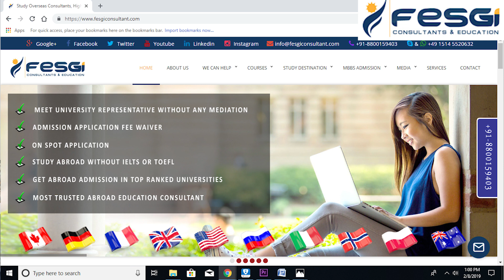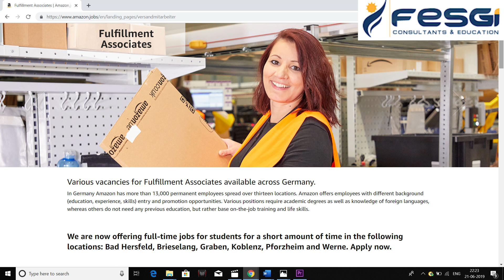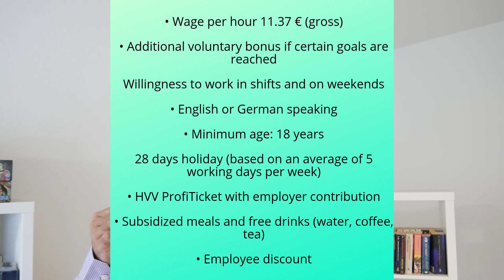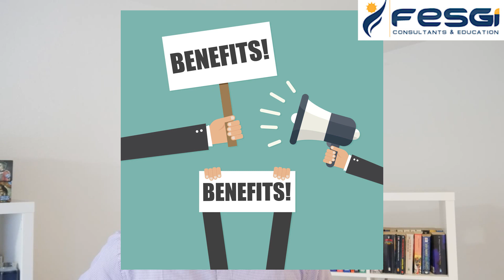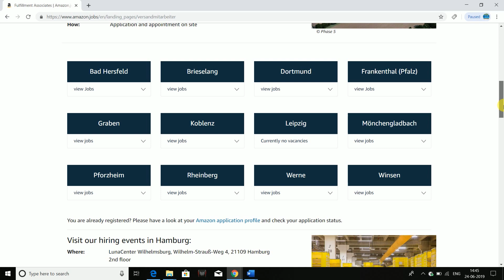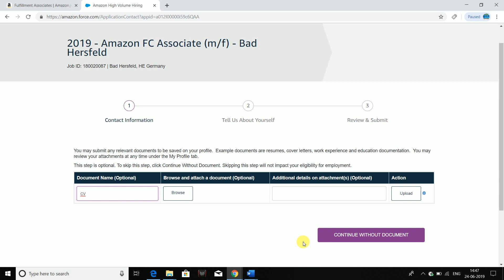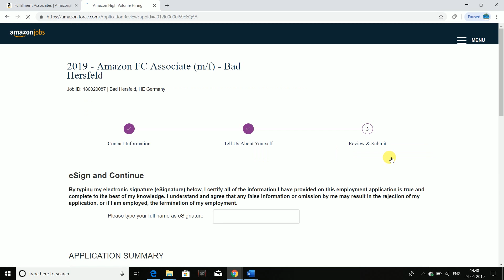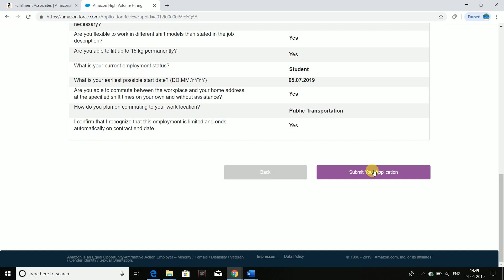How to get Jobs in Germany without speaking German Language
Hi All, We FESGI CONSULTANTS always bring good jobs for you in Germany. Our goal is to help everybody across the world to ensure you live your life happily and peacefully.

This job will allow you to earn handsome salary so that you can really support yourself and your family.

Call or WhatsApp us for Admission, Accommodation and Jobs in Germany on our German number and Indian number so that we can help you and advise you for your great life in Germany.